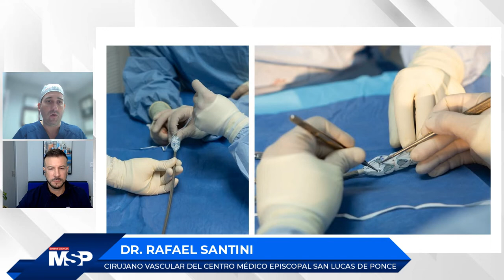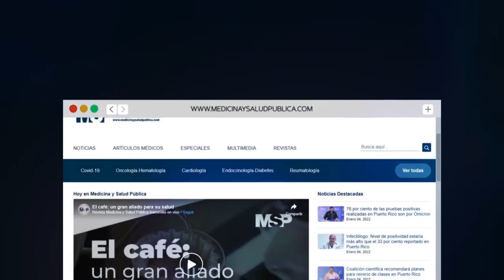Dr. Santini: Primera reparación de aneurisma en Puerto Rico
EspecialMSP I La revelación sobre las cirugías mínimamente invasivas es un logro que muchos pacientes han vivido en Puerto Rico, sin necesidad de quedar expuestos a complicaciones típicas de las cirugías convencionales.

Conéctate con el Dr. Rafael Santini, cirujano vascular del Centro Episcopal San Lucas de Ponce, sobre un procedimiento inédito utilizado para la reparación de un aneurisma pararrenal. ¡Comparte!